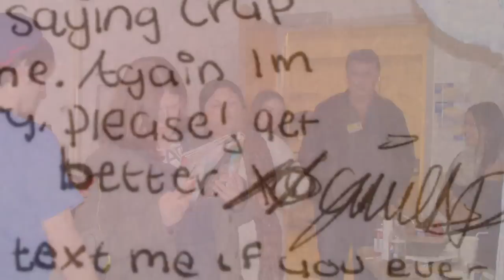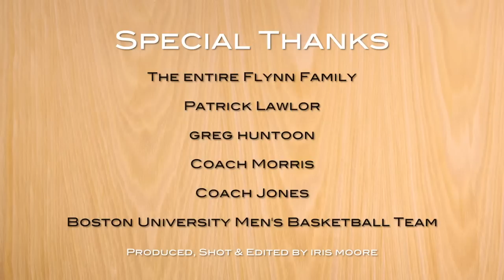BU Basketball Joins Team IMPACT: Dylan's Story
During the fall of 2012, 16-year-old Dylan Flynn became a member of Boston University Men's Basketball Team through Team IMPACT—a non-profit organization that matches kids facing life-threatening illnesses with college athletic teams to improve their quality of life. Reporter Iris Moore shares the story of how this young-boy's relationship with the Terriers has helped him face a life-threatening illness.